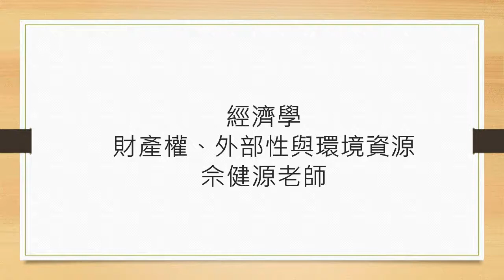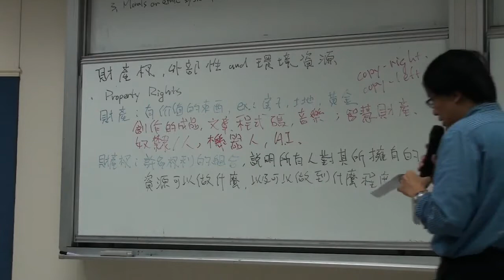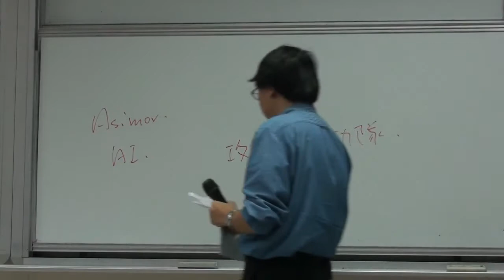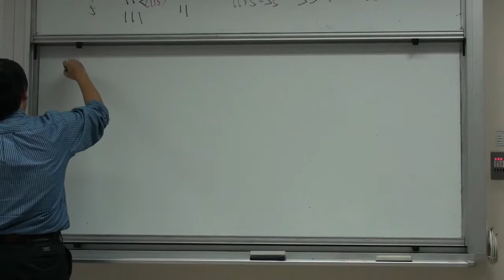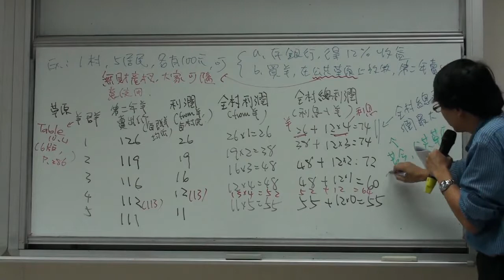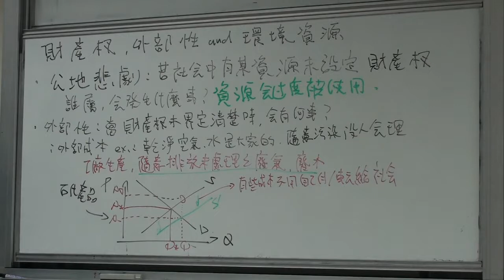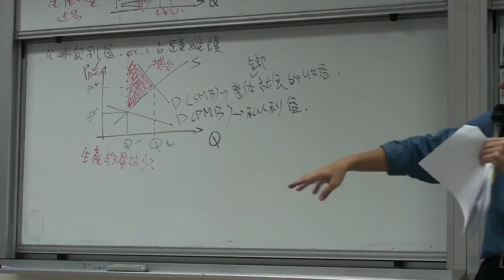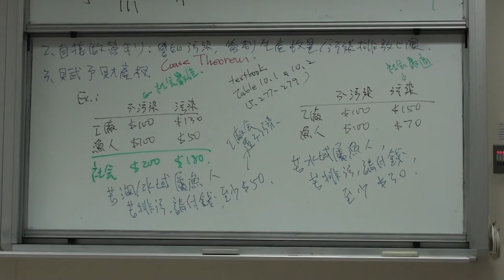11-財產權、外部性與環境資源